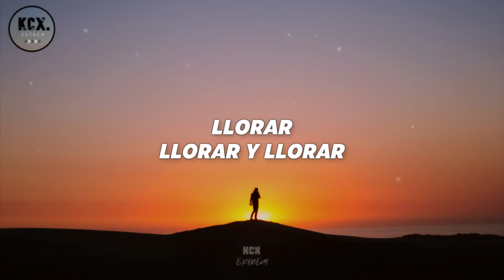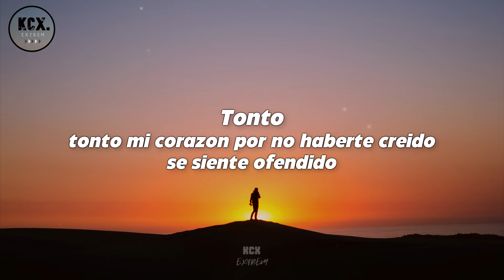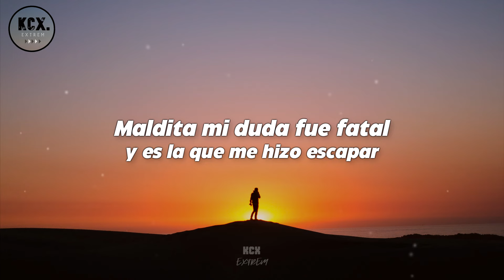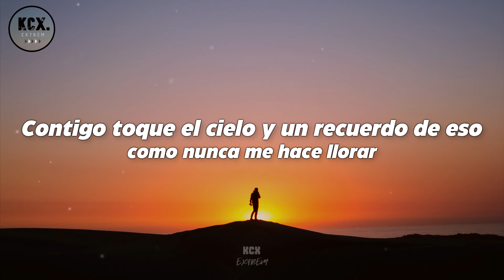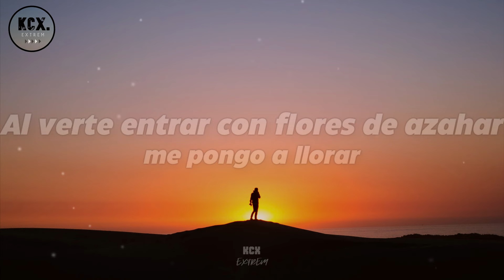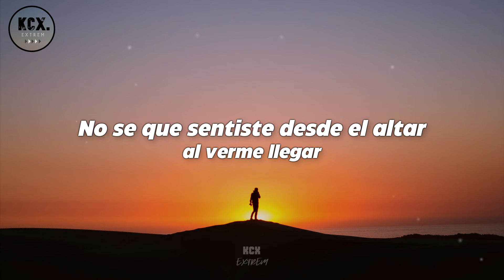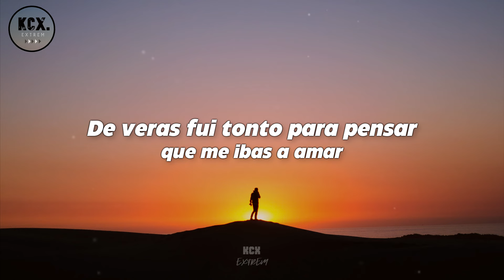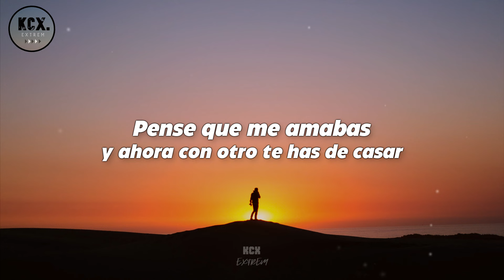Los Socios Del Ritmo, Alexander Acha - "Llorar" (Letra)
Llorar.

Artista: Los Socios Del Ritmo, Alexander Acha
Cancion: Llorar